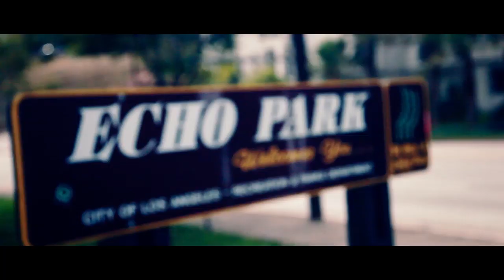The Districts - "Rocking Chair" // The Bluegrass Situation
We spent an afternoon in Echo Park with the young men of The Districts before their SXSW post-show at The Echo. Perhaps revealing a bit of their youth (in case the half-washed off black X's on their hands hadn't already given it away) -- the band spent some time goofing off and taking in the sights and sun at the newly renovated Echo Park Lake.

They also treated us to an exclusive unplugged performance of their track "Rocking Chair" off their self-titled release.

Directed by Richard Downie and produced by Rachel Weber for BGS.